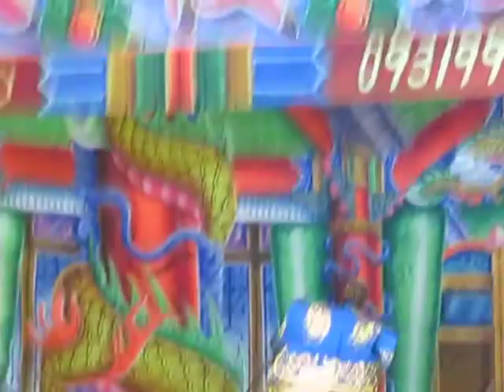107.06.21. 欣櫻鳳歌劇團 忠官義賊 2 (七字白 / 七字調)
洪雅萱     陳素華  許素雲    江素蘭